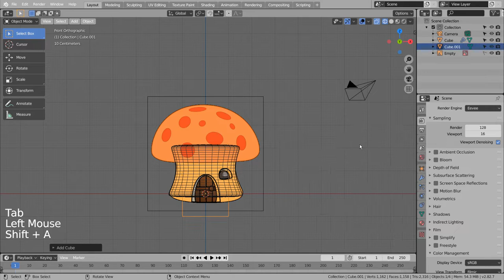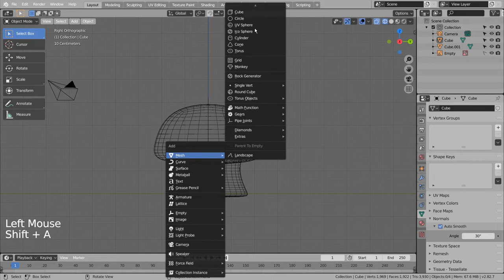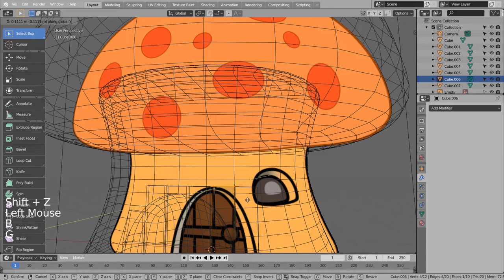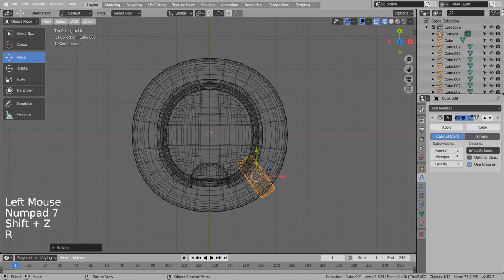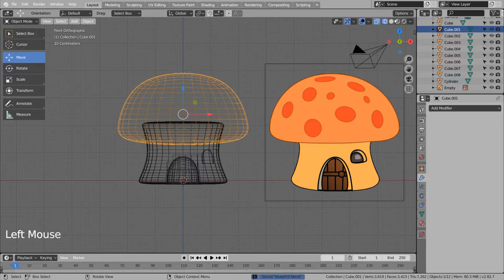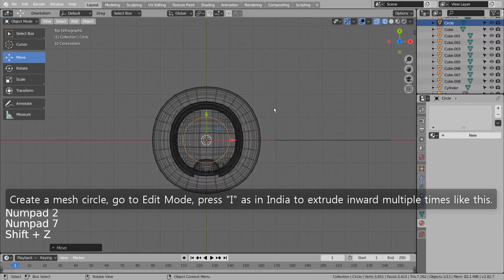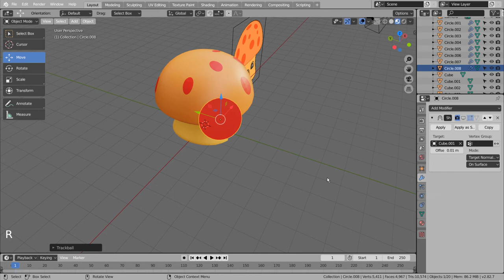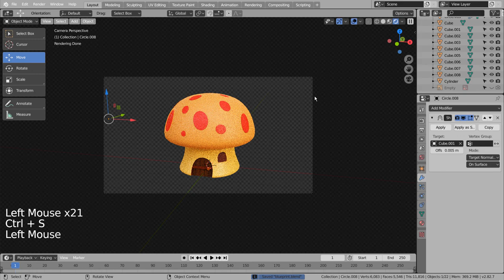Mushroom house - Blender Tutorial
In this tutorial, we'll learn how to model and render a mushroom house.